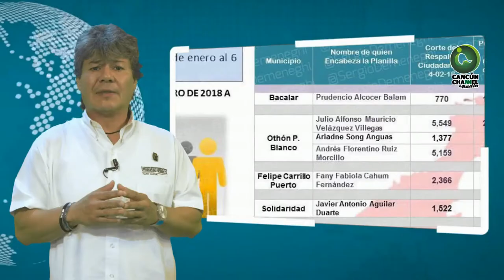NO TODO ES “COLOR DE ROSA” PARA LOS INDEPENDIENTES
Entérate de las noticias “EN CORTO” … NO TODO ES “COLOR DE ROSA” PARA LOS INDEPENDIENTES…